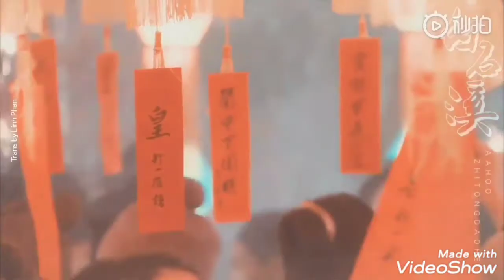the story of xu shi lin(1992 white snake legend)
xu shi lin was the son of xu han wen and bai zu zhen. he was also the reincarnation of wenqu xing star from the sky.